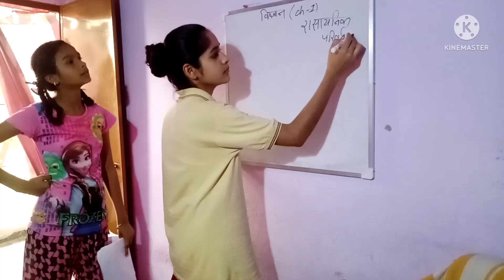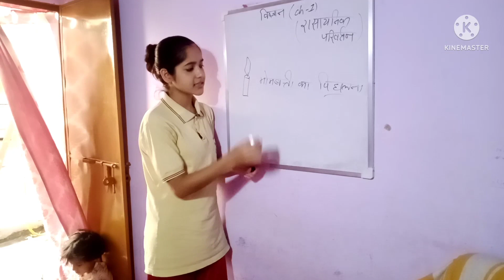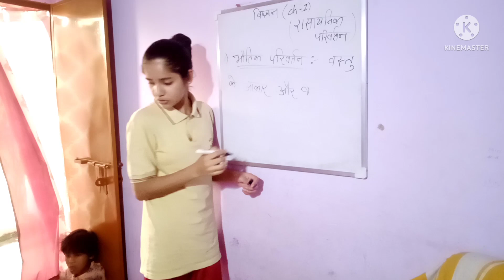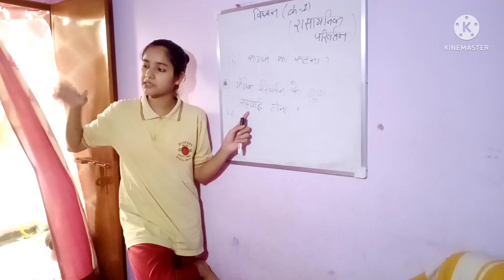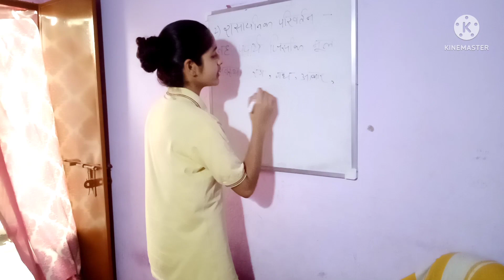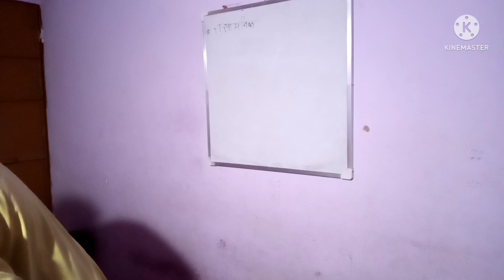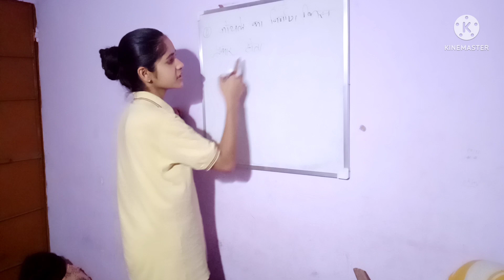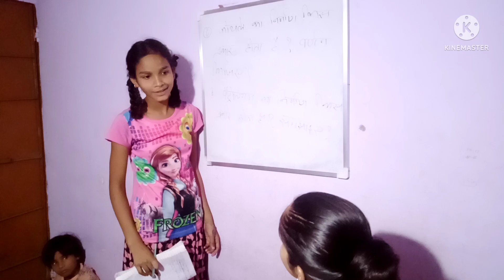#13 Science class vlog... || my daily vlog #2022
Hlw friends ,
Is Channel ka purpus  only Logon Ko Mere life se motivate karna hai.

Please support me 🙏
@Soni Mishthi Vlog